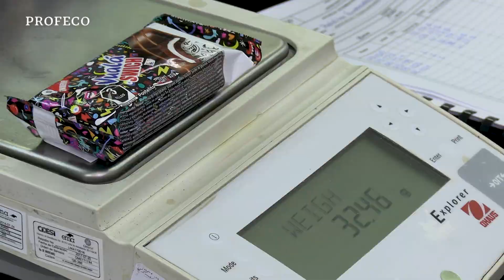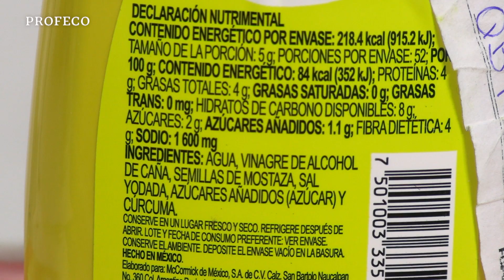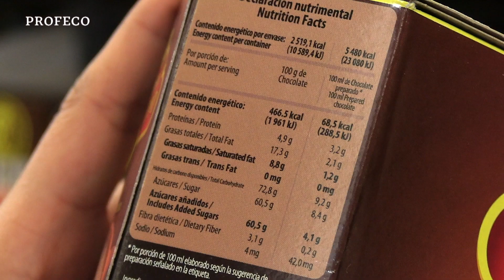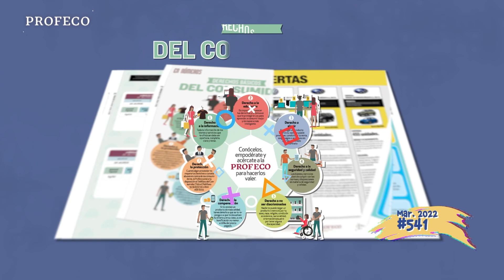Derechos Básicos del Consumidor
La Ley Federal de Protección al Consumidor te protege como consumidor contra proveedores que NO respeten tus derechos al adquirir productos o contratar servicios.

¡Conócelos, consúltalos y hazlos valer! En Profeco te orientamos y defendemos.